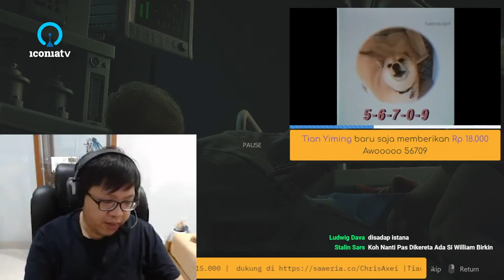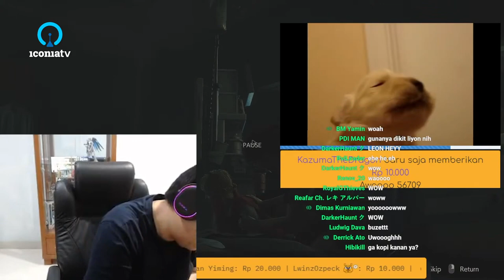Chris Axei Clip: Awwoo improve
Sumber: 1:03:26